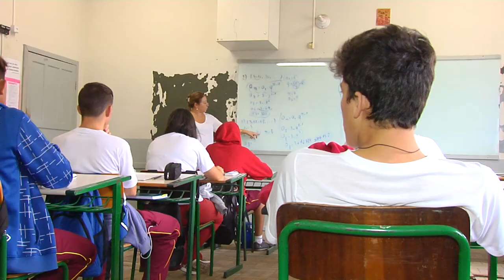É Notícia - Assembleia Legislativa promove três Audiências Públicas - 30/07/21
Na próxima semana a ALESC promove três audiências públicas. Na quarta-feira(04), a falta de concurso público para o INSS é o tema. Na quinta-feira (05), deputados vão discutir o prejuízo que a extração de petróleo pode causar a pesca e turismo. Já na sexta-feira (06), a grade curricular do ensino público será assunto na audiência pública sobre a inserção de histórias afro-brasileira e indígena.